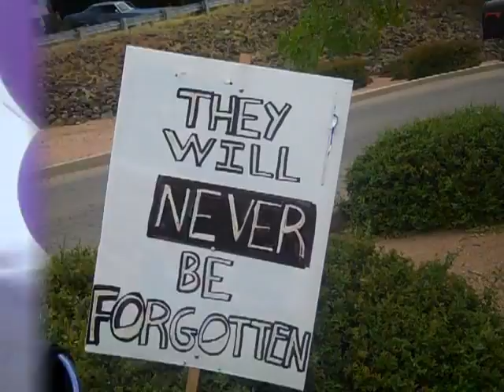Prescott remembers Granite Mountain Hotshots during procession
People remember the Granite Mountain Hotshots at Prescott Fire Station 71 and on Montezuma Street in Prescott before and after the procession on July 7, 2013.